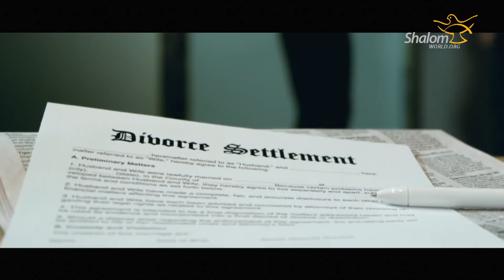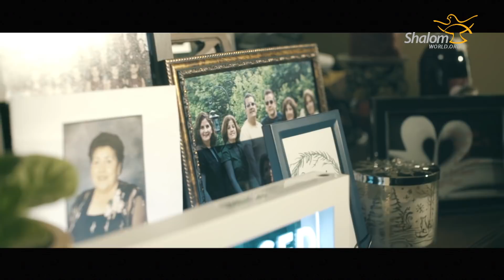Seventy Times Seven : Featuring Lucy Carrera and Javier Martinez